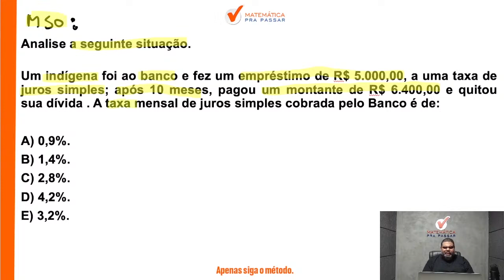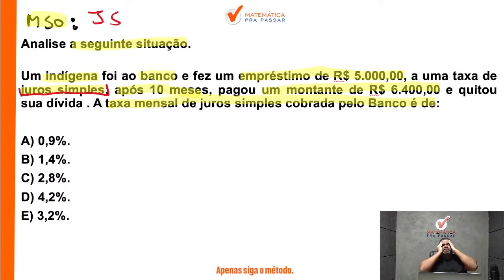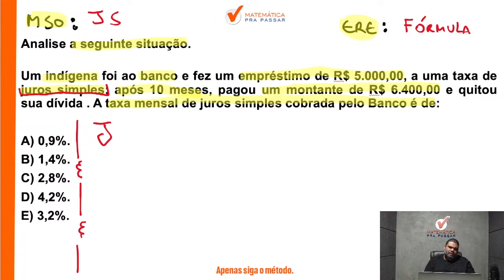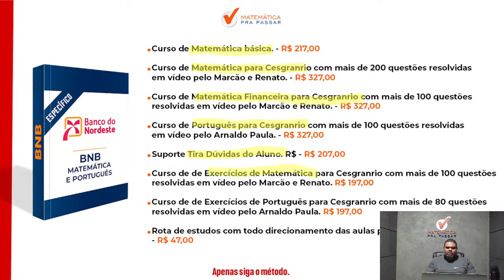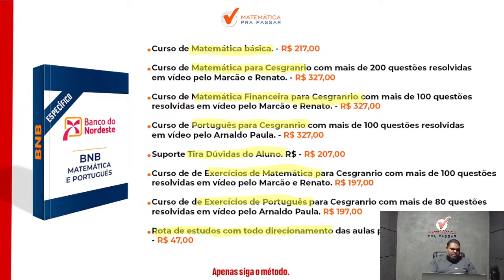Matemática Financeira para BNB | Juros simples se faz assim